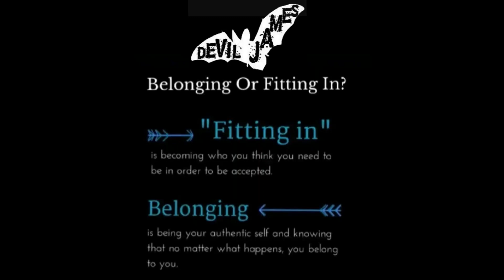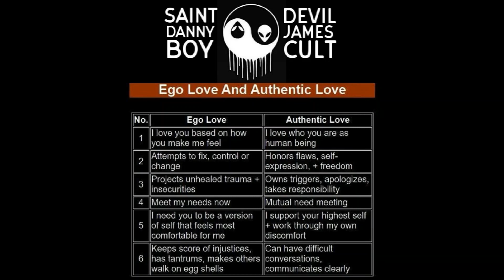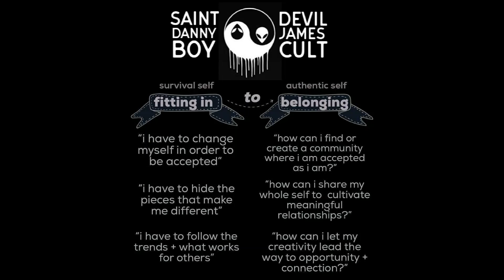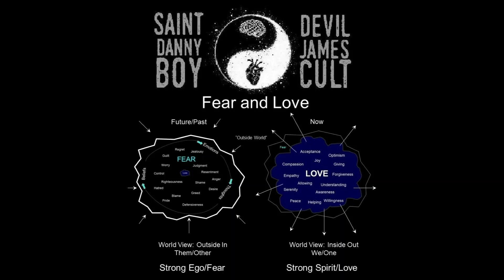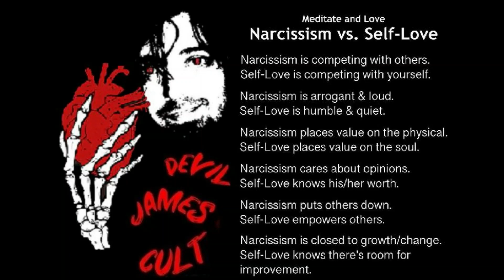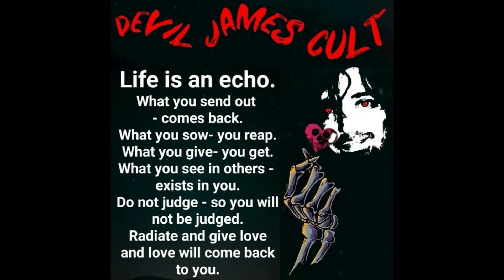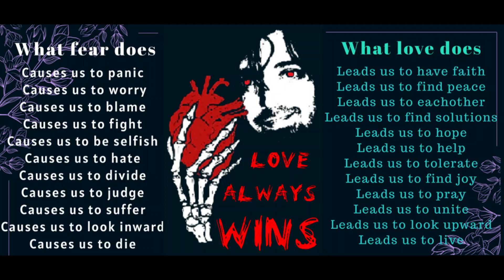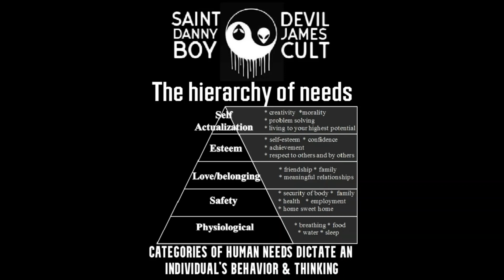Devil James - Motivation of Madness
Self-worth is the internal sense of being good enough and worthy of love and belonging from others. Self-worth is often confused with self-esteem, which relies on external factors such as successes and achievements to define worth and can often be inconsistent leading to someone struggling with feeling worthy.

If you are already a self-proclaimed member of the "Devil-James Cult" then you are already familiar with Devil-Jame's unique "Gothic-Way" of presenting these issues.  As Devil-James sees it, the biggest distinction between love and fear is this: Love moves you toward something you want. Fear moves you away from something you don't want. Love is positive.